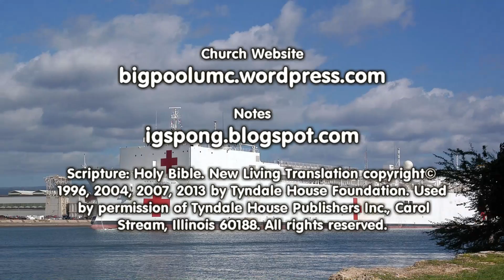Why did Jesus Come?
The message of Christmas includes mercy, humility and feeding the hungry.